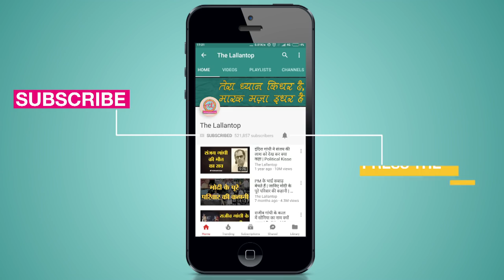prem kumar dhumal biography | Himachal CM | Episode 5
life and politics of bjp leader and ex himachal cm prof prem kumar dhumal, pk dhumal and narendra modi, pk dhuman election loss, pk dhuman son anurag thakur, pk dhumal controversy, pk dhumal versus shanta kumar, pk dhumal himachal cm, pk dhumal himachal pradesh assembaly election, pk dhumal political kisse, pk dhumal rajendra rana guest house scandal, pk dhuman son anurag thakur controversy, himachal pradesh leader, list of himachal cm, political kisse by saurabh dwivedi, lallantop political kisse, pk dhuman family, pk dhumal politcal journey.